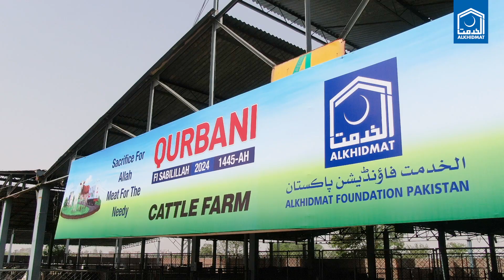Support Qurbani for Pakistan & Palestine with Alkhidmat This Eid-ul-Adha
Alkhidmat has set up cattle farms across the country to keep the donated Qurbani animals in best health and fitness.

Alkhidmat carries out Qurbani Fi Sabeel Lillah during Eid-ul-Adha in various countries, including Pakistan. This year, we are continuing this tradition in Pakistan and Palestine through our partner organizations. The process for this year's Qurbani has begun. Animals are carefully looked after once they're bought. On Eid-ul-Adha, the animals are sacrificed, and their meat is preserved. Throughout the entire process, Alkhidmat strictly adheres to Shariah laws and hygiene standards. The meat from the sacrifices is distributed to needy families with respect and dignity. This year, Alkhidmat is specifically focusing on doing Qurbani for displaced Palestinian families in Gaza.
This Eid-ul-Adha, consider donating your Qurbani to Alkhidmat to help millions of deserving Pakistanis and oppressed Palestinians.